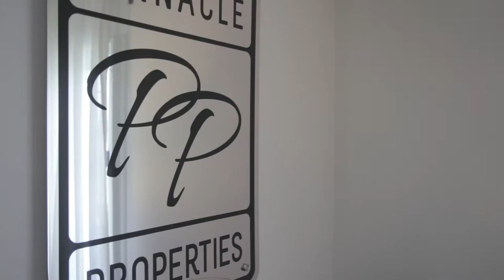GDS Pinnacle Properties